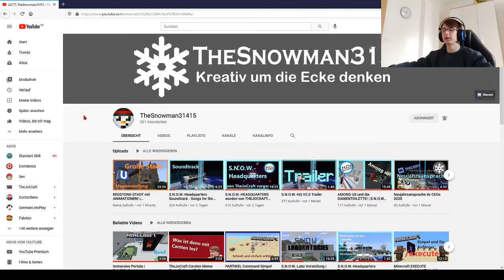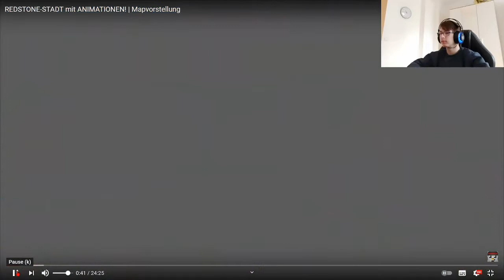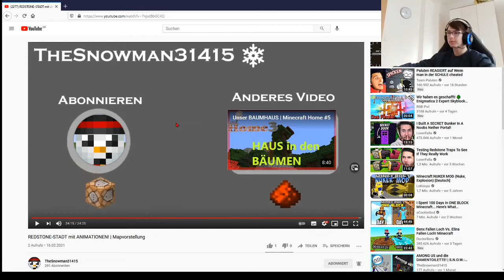Meine Reaktion auf TheSnowman315415's Vorstellung der Minecraft Stadt.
In diesem Video reagiere ich auf TheSnowman315415 ;=)